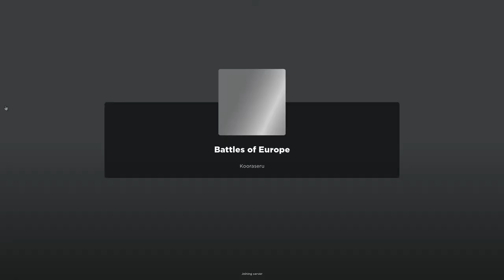First battle of the kingdom of Liberon